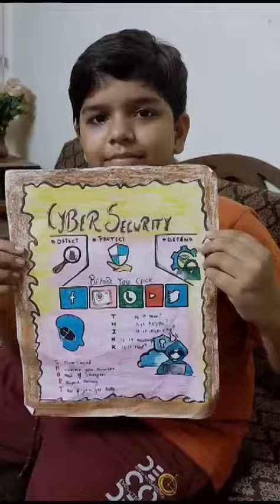JINGLE ON CYBER SECURITY